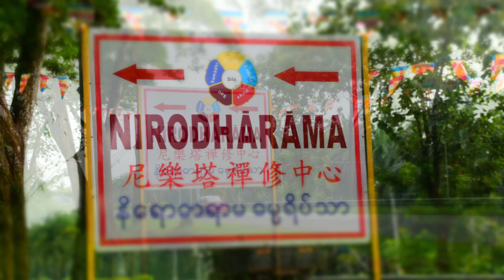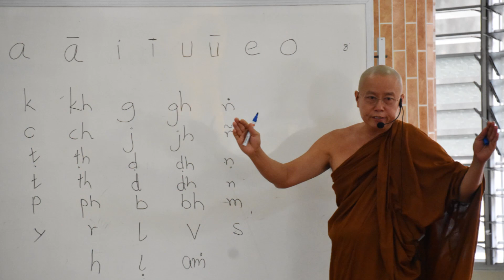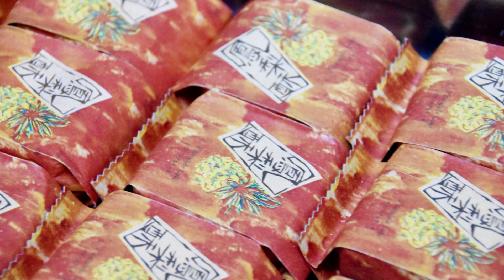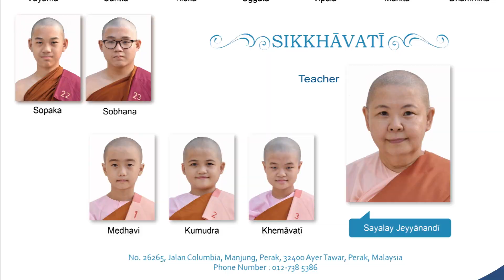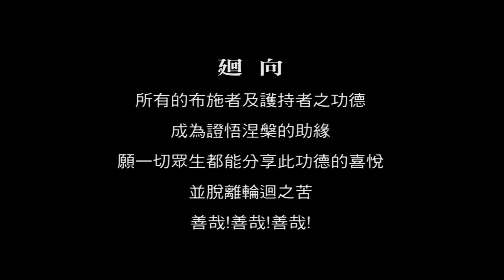馬來西亞尼樂塔禪修中心短期出家小沙彌生活營NIRODHĀRĀMA MEDITATION CENTRE NOVITIATE PROGRAMME 2018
NIRODHĀRĀMA MEDITATION CENTRE
NOVITIATE PROGRAMME
27th Nov – 9th Dec 2018